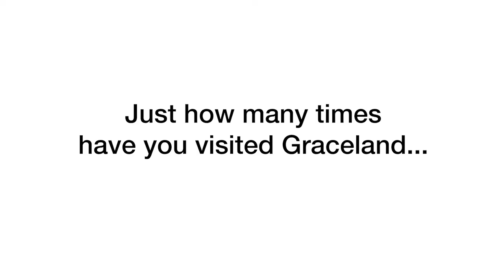Meet our designers: Patrick O'Connell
Meet one of the designers behind Hunter ceiling fans: Patrick O'Connell.

Patrick's favorite ceiling fan from Hunter Fan company is the mint Cranbrook modern ceiling fan. It was one of the new designs that took ceiling fan design to a new level.

Learn more about Patrick at blog.hunterfan.com and explore our ceiling fans at hunterfan.com.